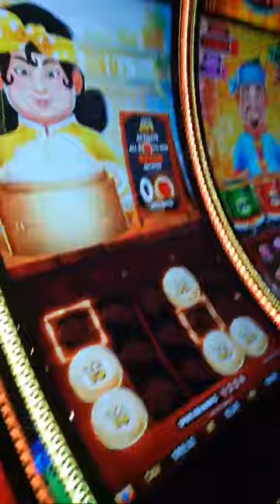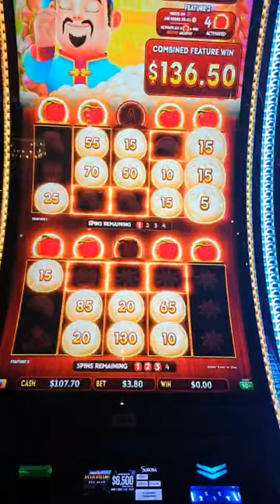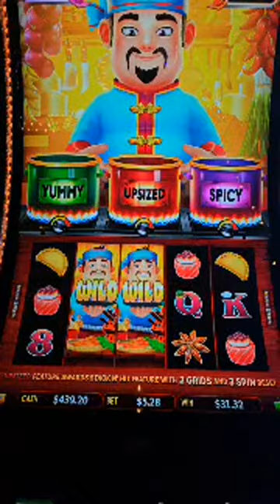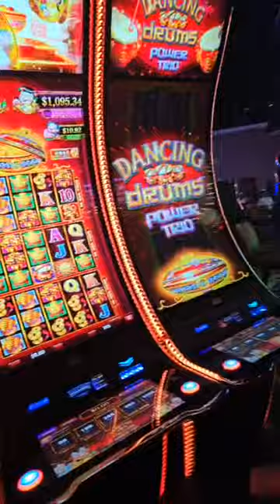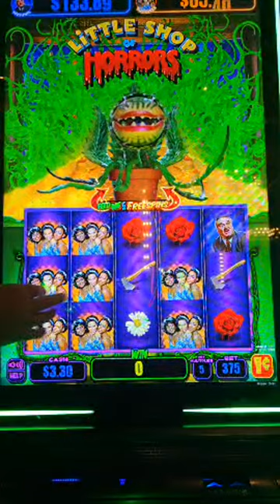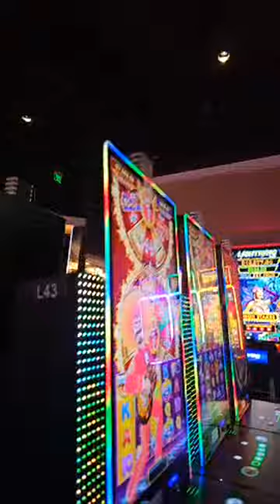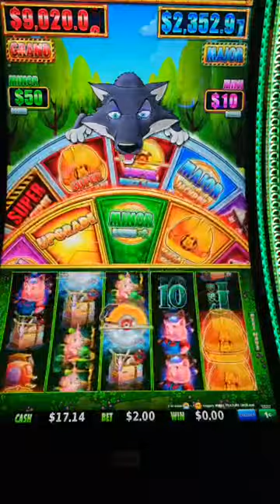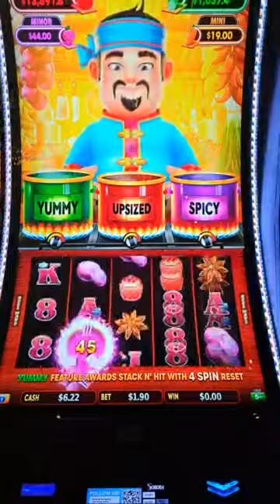Casino Slot Couple was live!@SobobaCasino Casino in Southern California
Casino Slot Couple was live! @Soboba Casino in Southern California
We did some live play on the Flaming Hot Pots slot machine and many others.
If you do, please be sure to hit that ➡ 🔔and select (all) so you will be notified when we upload a new video or live stream. Smash that 👍 and be sure to comment.
@casino slot couple